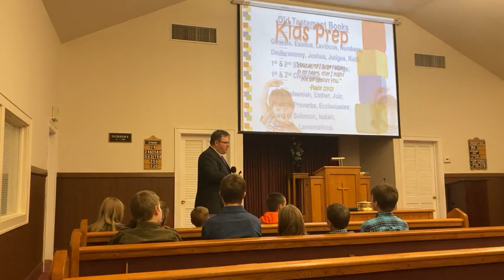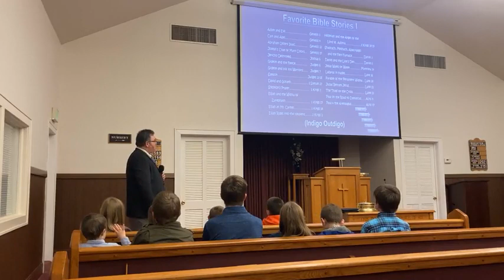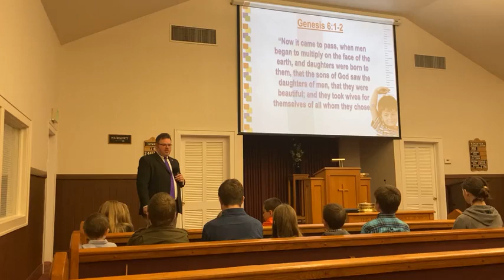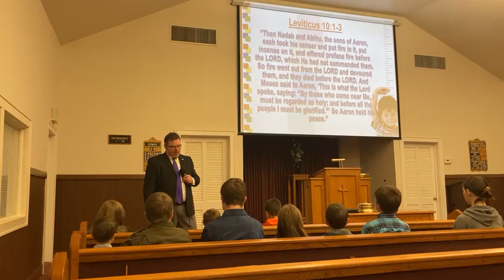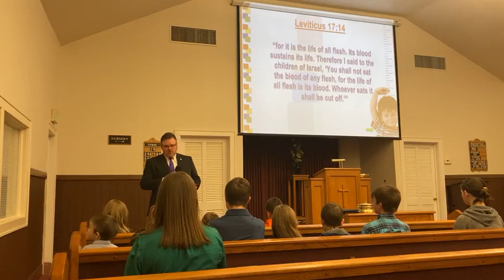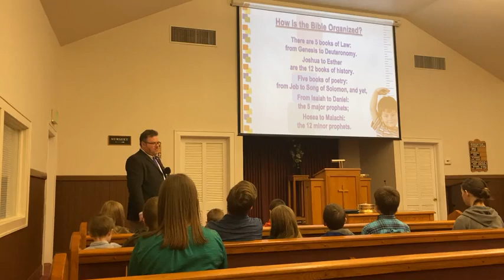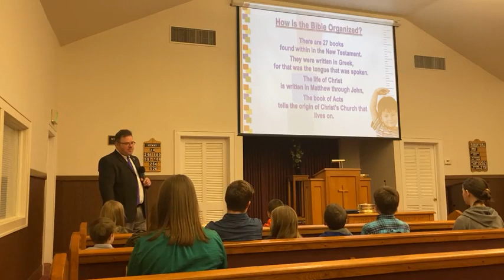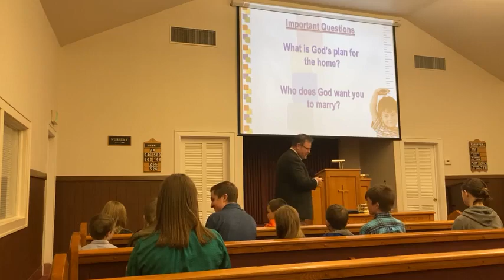Kids Prep Class, 1/30/22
Want your children to have more Bible memorized than you did at their age? Join us for Kids Prep at Panama Street church of Christ!

to acquire the materials for the program.]